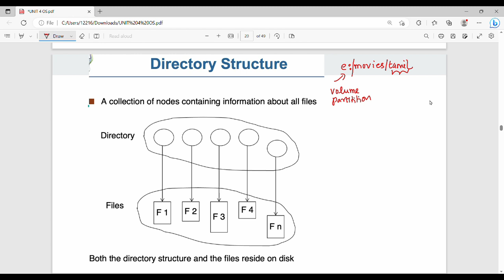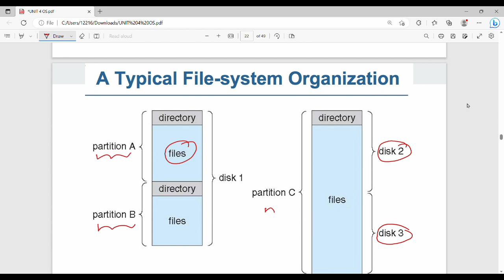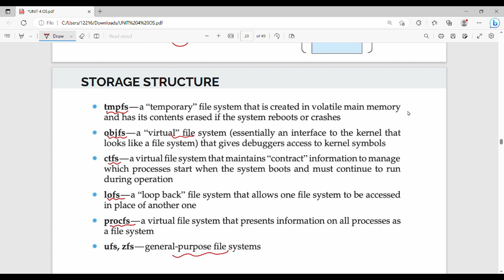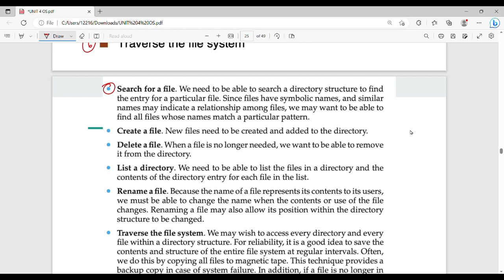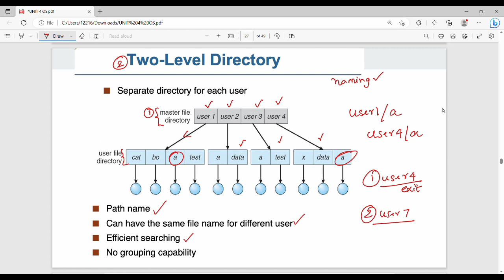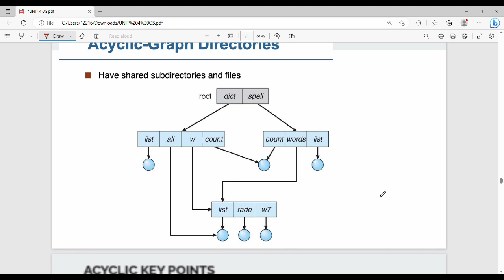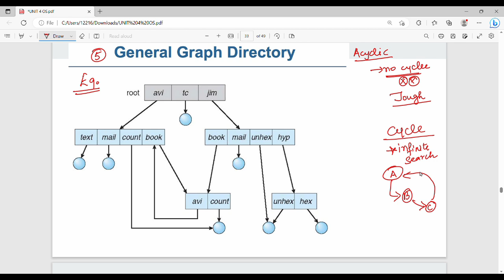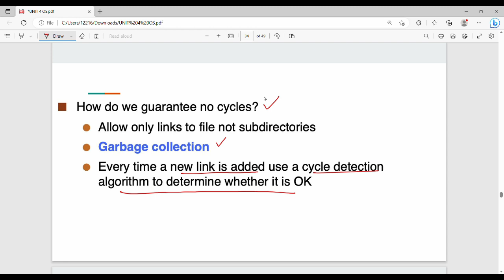4.4 Directory and Disk Structure in Tamil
I have briefly discussed about directory and disk structure.